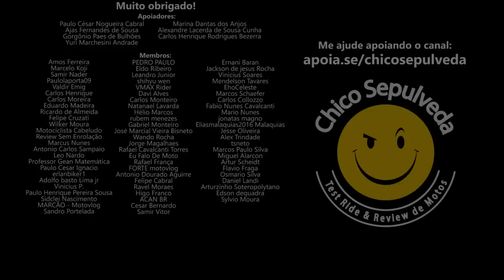Zontes 310 por R$28K ou Honda Titan 160 por R$20K - Toda concorrência é válida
Black Boots
Calçados com estilo, conforto e segurança